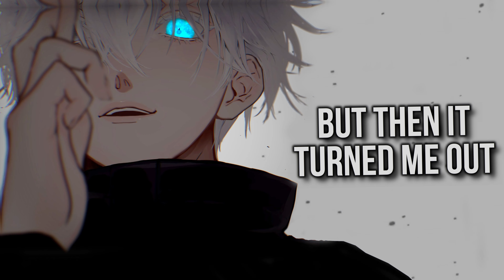「Nightcore」Måneskin - HONEY (ARE YOU COMING?) | Lyrics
Song: HONEY (ARE YOU COMING?)
Artist: Måneskin

► PICTURE ◄

► ARTIST ◄